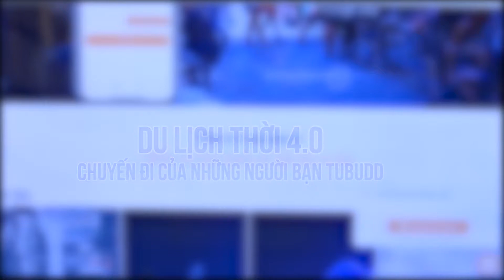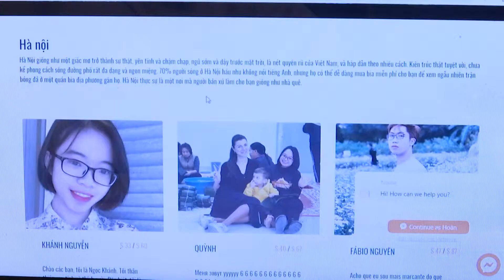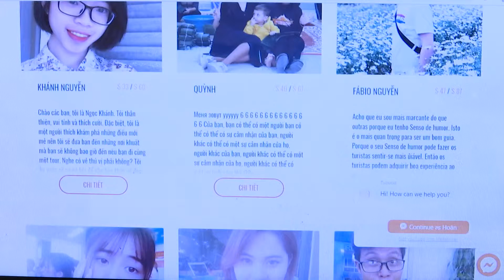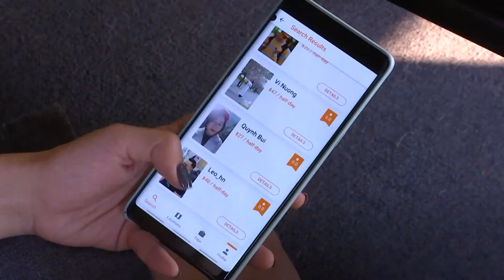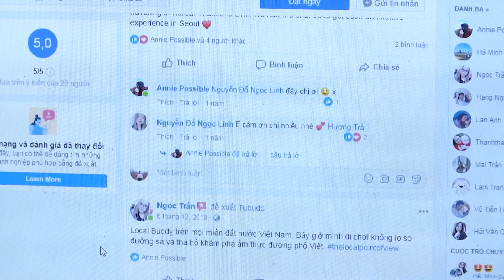Du lịch 4.0 Tubudd - chuyến du lịch của những người bản địa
Đầu tư cùng start-up, chương trình được phát sóng trên kênh VTC2 vào ngày 27/2/2019 lúc 20:00.